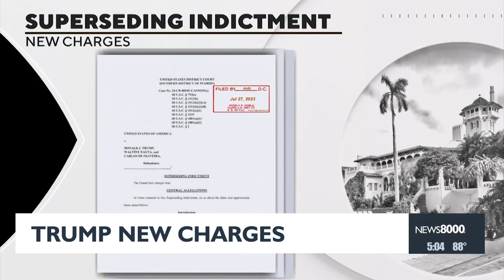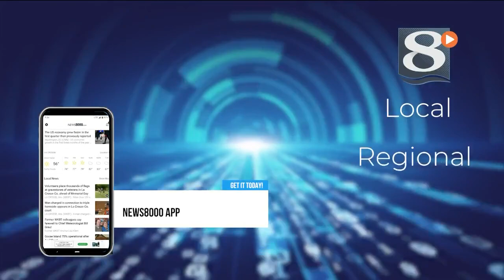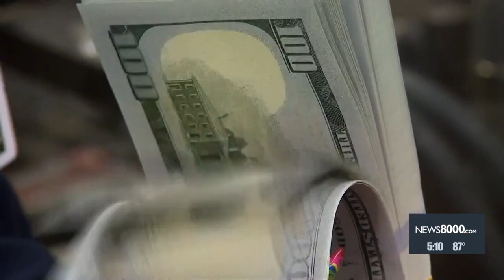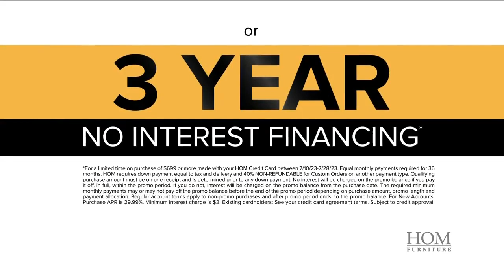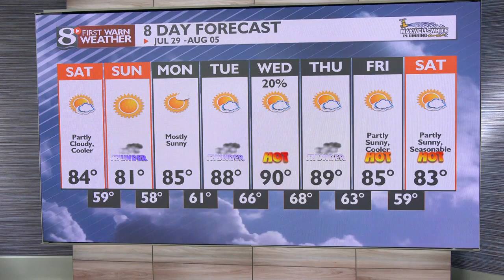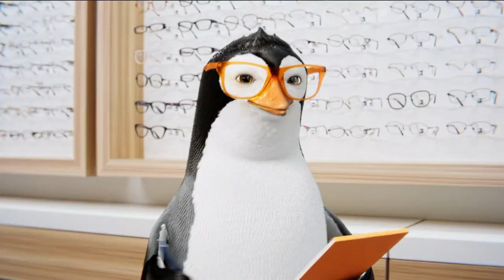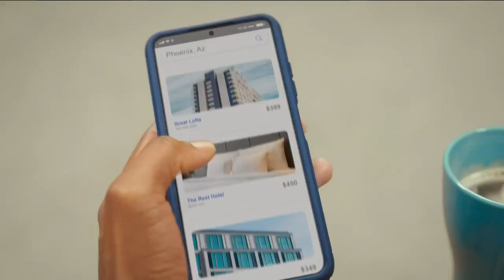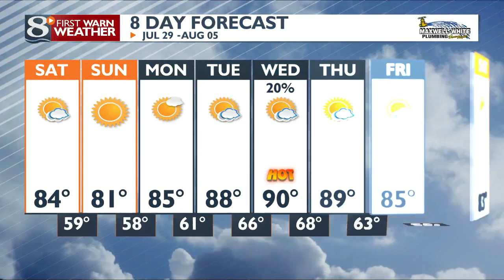News 8 Now at Five: 07/28/2023